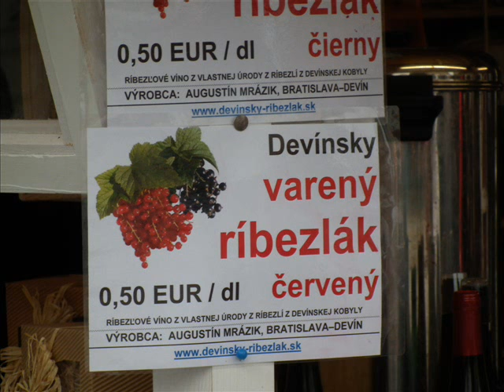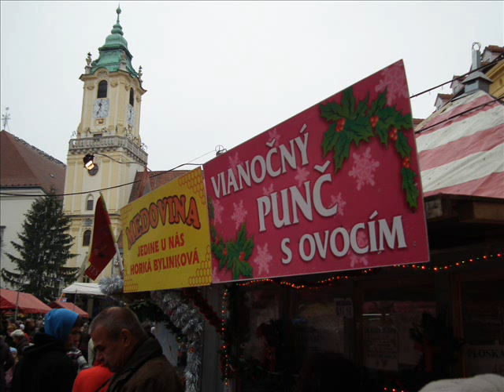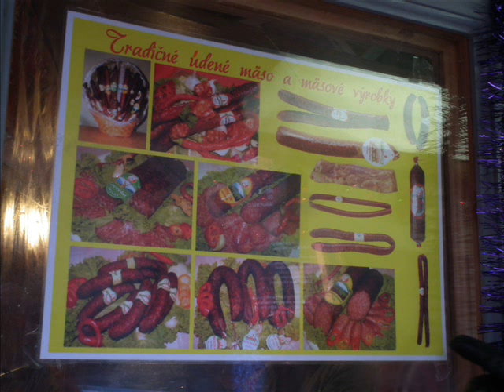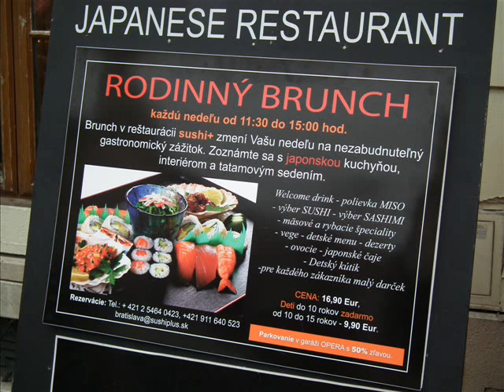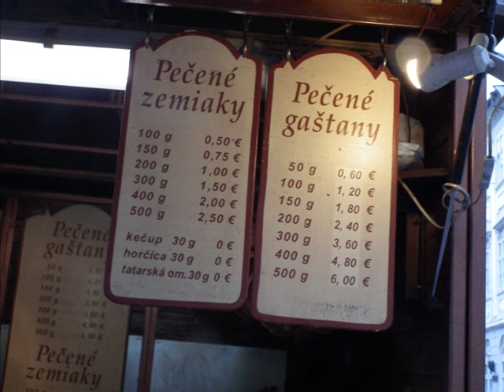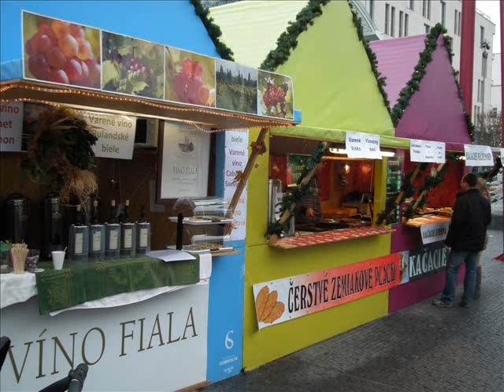Vianočný trh, Slovensko, Bratislava, 2.12.2012.wmv